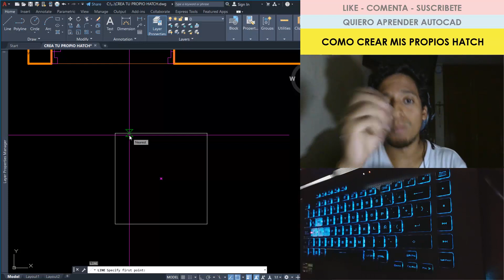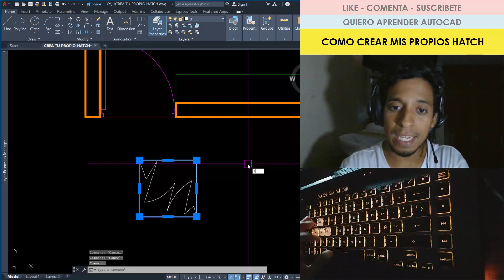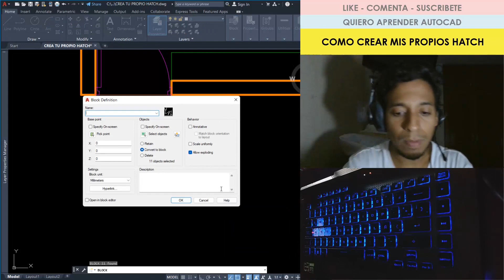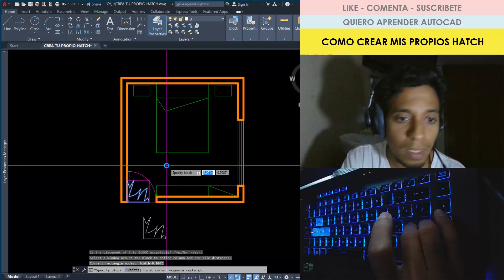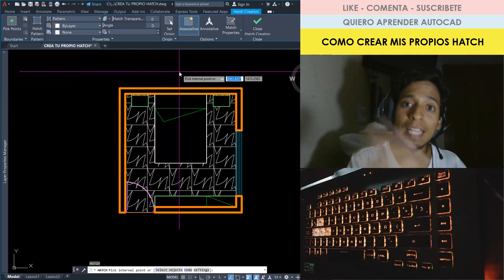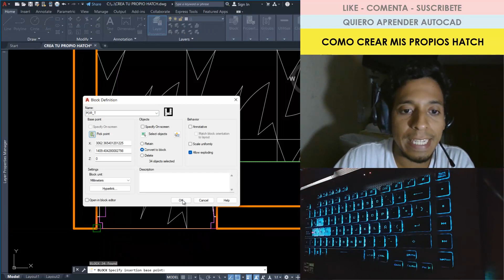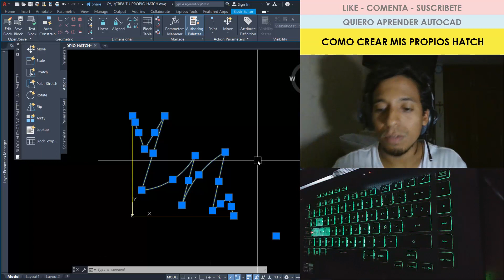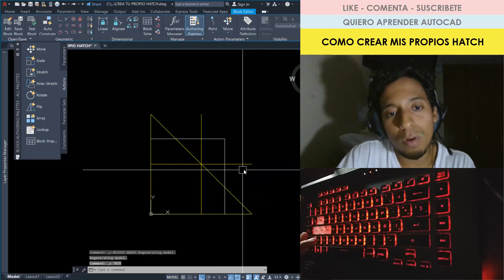COMO CREAR MIS PROPIOS HATCH EN AUTOCAD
Hola! te dejo aquí el video tutorial de AUTOCAD que estabas buscando. Leo tus dudas en los COMENTARIOS y te veo en el siguiente video!